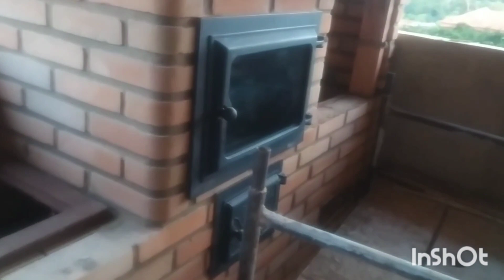CONSTRUÇÃO DO FOGÃO A LENHA COM CHURRASQUEIRA E FORNO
construção de um fugão a lenha
churrasqueira
forno
churrasqueira de alvenaria